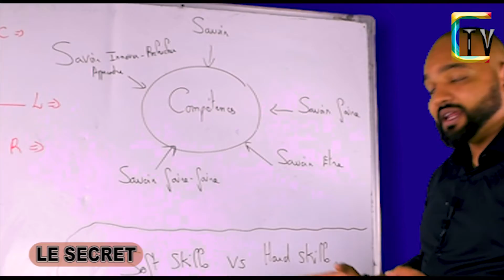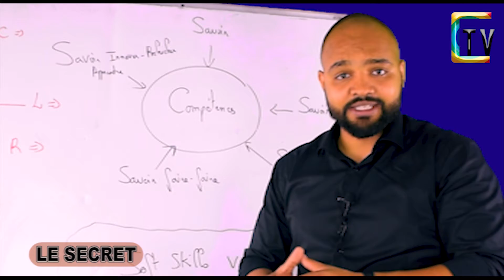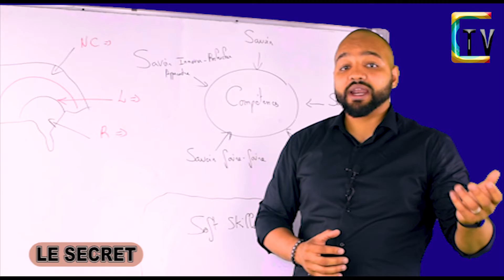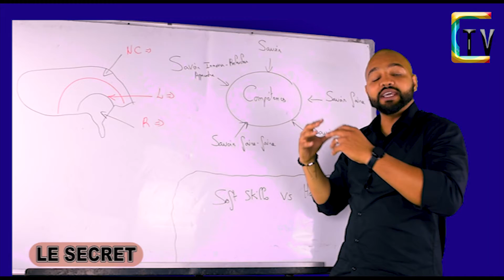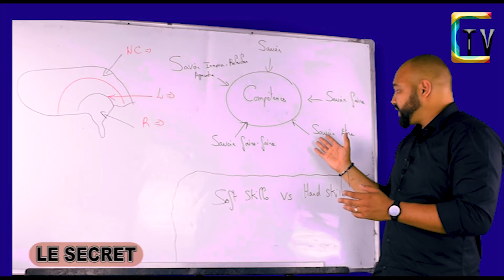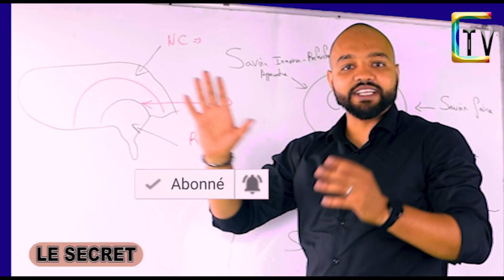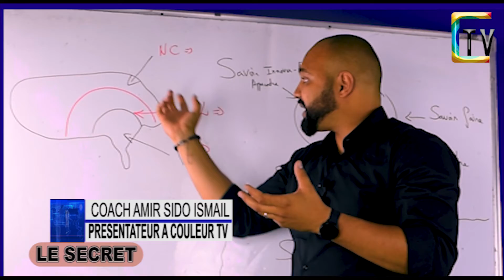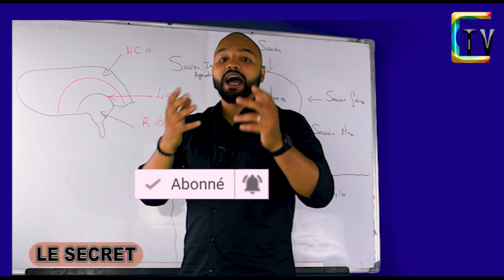LE SECRET : (Les éléments qui constitue la compétences avec Coach Ismail) entrepreneur! ep#2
LE SECRET : ( Développements des compétences avec Coach Ismail) entrepreneur!(couleur tv)entrepreneur!!!focus, apprentissage,repetition,avoir des élevés, être gagnant Coach Amir Sido Ismail est un coach professionnel expert en développement personnel ,couleur tv vous offre l'émission le secret ,pendant un long série d'épisode avec des thématiques sélectionné pour vous.
Des secret qu'il faut surtout pas rater; LE SECRET:(Comment s'organiser et manager sont équipe avec Coach Ismail) leader, entrepreneur!!!